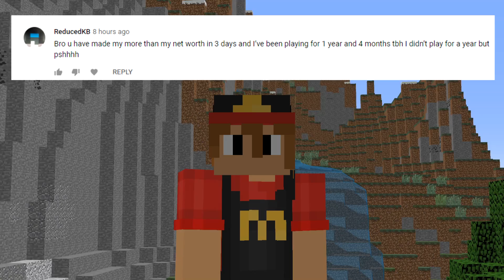UNLUCKIEST FISHING FESTIVAL EVER!!! - 0 to 1 BILLION COINS [#4] Hypixel Skyblock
Watch to see this live? Click on my Twitch link!